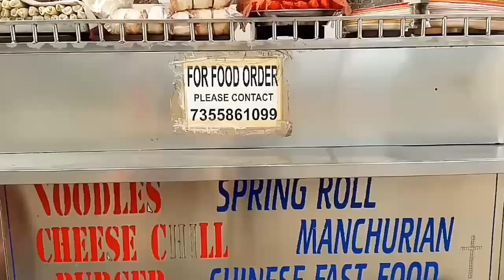King Burger Walo Ka Famous Burger 👌👌👌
KING BURGER
NEAR KHANDEWALA CHOWK
AJIT NAGAR
AMRITSAR
TIMING 12:30 PM TO 11:00 PM
SUNDAY OPEN
RATING 6/10
HYGIENE 6/10
TASTE GOOD